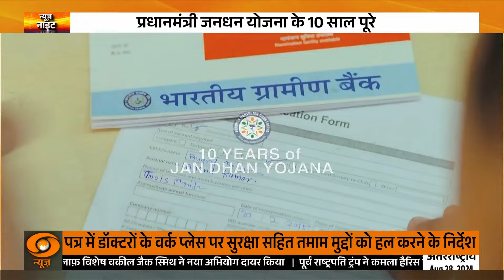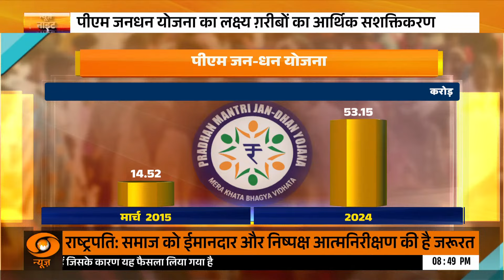Jan-Dhan Yojana || जनधन योजना के 10 साल पूरे, 52 करोड़ से ज्यादा खोले गए अकाउंट्स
अब तक खोले गए 53 करोड़ खाते
वित्त मंत्री निर्मला सीतारमण ने कहा, "इस समय 53.13 करोड़ जन धन खाते हैं। इनमें करीब 80 प्रतिशत खाते चालू हैं। कुल खातों में 2.3 लाख करोड़ रुपये जमा हैं। अगस्त, 2024 तक ऐसे अकाउंट का औसत बैलेंस बढ़कर 4,352 रुपये हो गया है, जो मार्च 2015 में महज 1,065 रुपये था। ग्रामीण और अर्ध-शहरी क्षेत्रों में 66.6 फीसदी जन धन खाते खोले गए हैं। इनमें से 29.56 करोड़ (55.6 प्रतिशत) खाताधारक महिलाएं हैं।"